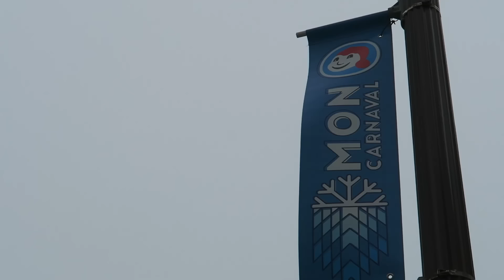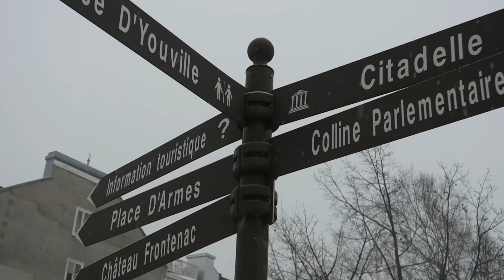La guerre de l'étoile